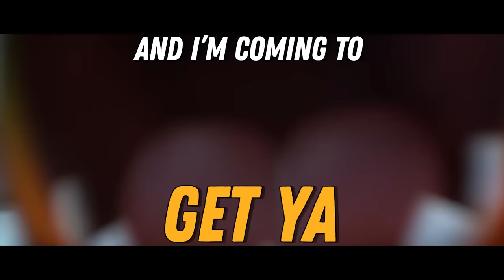THE BAD GUYS | All Official Clips, Songs + Trailers